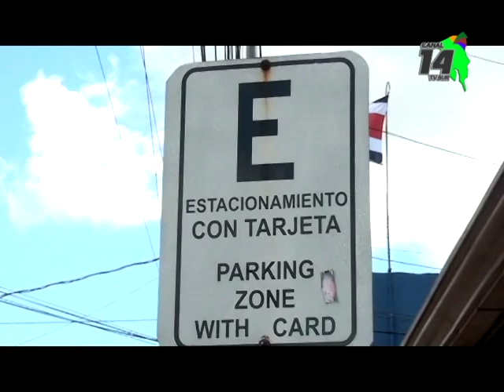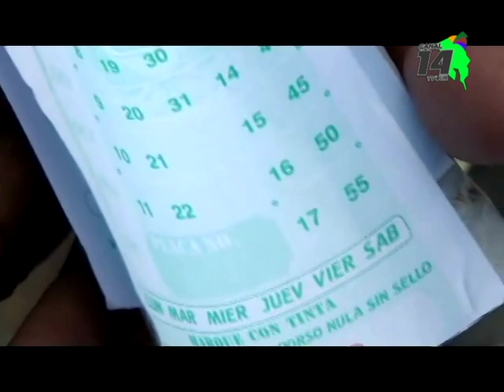Cámara de Comercio pide a los dueños de negocios no usar zona de parquímetros